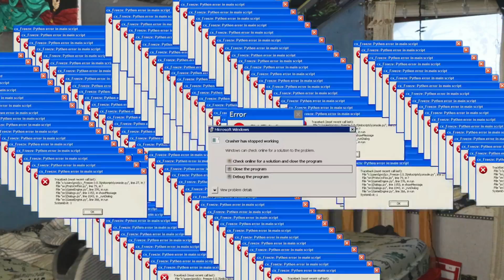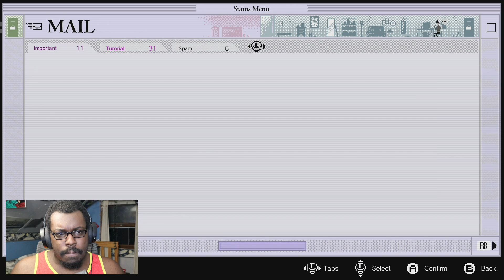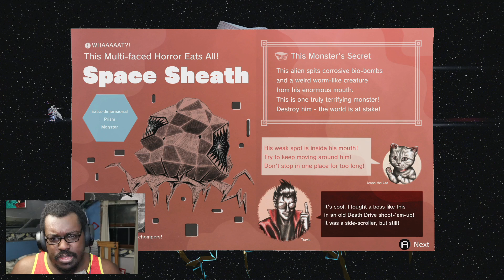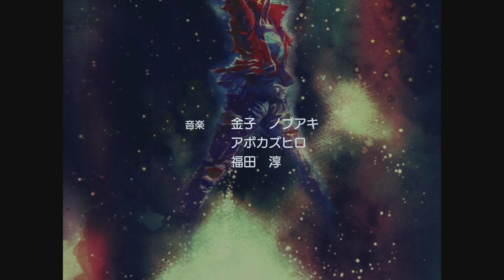No More Heroes 3! part 5 The Craaaaaziest boss fight yet! (xbox series x 1080p 60fps)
i just noticied my breathing has been abit heavy during these videos i usually control my breathing so that doesnt happen but i let it slip i do aplogize in advance will work on it